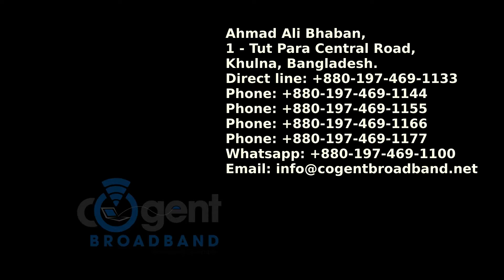digital-marketing-6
internet service provider marketing